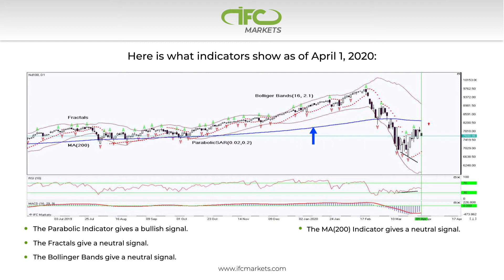Nd100 Bias Is Still Bullish |Technical Analysis - Forex Analytic | IFC Markets